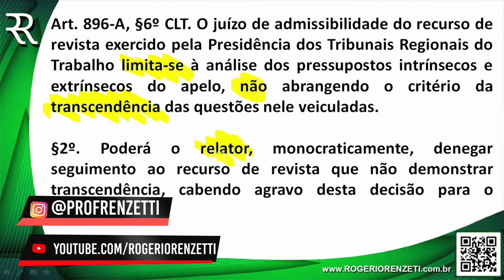RECURSO DE REVISTA - PROFº ROGÉRIO RENZETTI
No vídeo de hoje dou uma dica muito boa sobre recurso de revista!

Conheça o meu Instagram: @profrenzetti